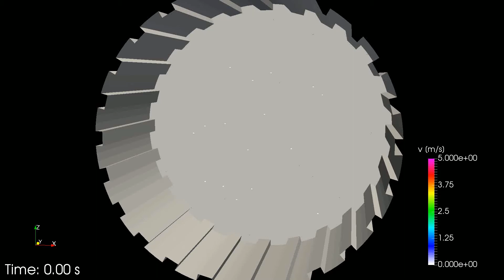mill1M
Mill simulation using 1 million particles (4 million spheres). Model run on NVidia GTX970 GPU. Eppic software by Simphysics used.